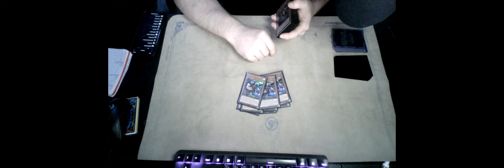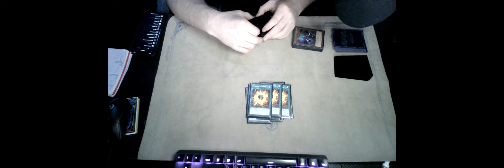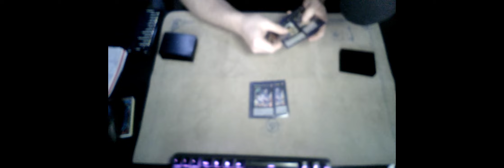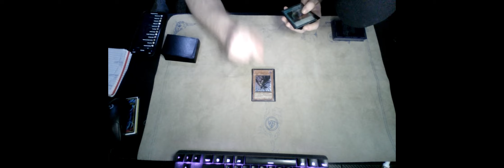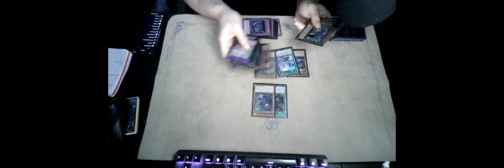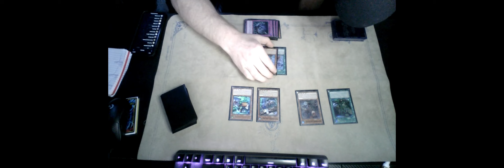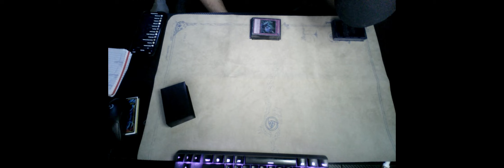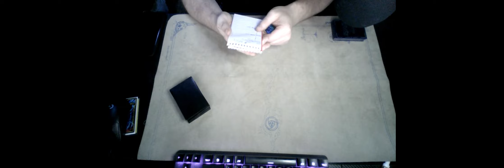Yu-Gi-Oh! The Side Deck Remote Duel Regional Floowandereeze 3rd Place Deck Profile 2024 FT Gage Cox